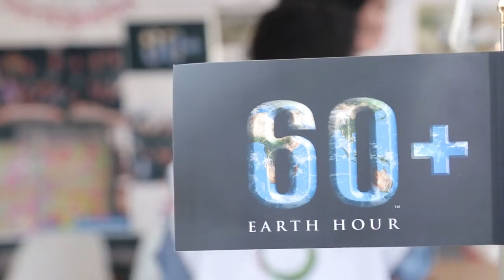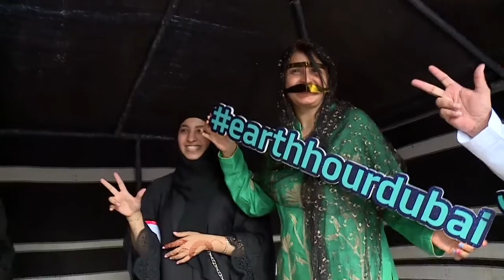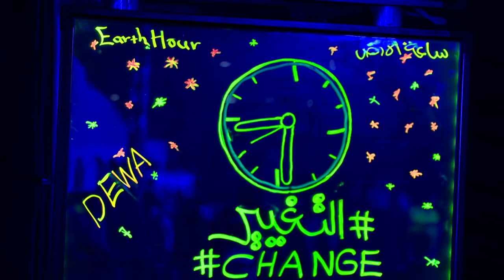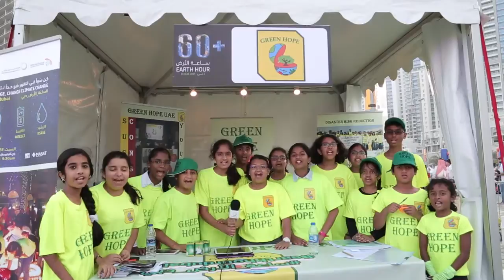Earth Hour Dubai 2015 ||ساعة الأرض دبي 2015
أعلنت هيئة كهرباء ومياه دبي عن تحقيق نتائج متقدمة في خفض إستهلاك الكهرباء خلال "ساعة الأرض في دبي 2015" وصلت إلى 305 ميجاوات ساعة من الكهرباء، و 183 طن من انبعاثات ثاني أكسيد الكربون بزيادة قدرها 20% عن العام الماضي والتي سجلت خفض 255 ميجاوات ساعة من الكهرباء، و 153 طن من انبعاثات ثاني أكسيد الكربون.
Dubai Electricity and Water Authority (DEWA) has achieved an impressive reduction in electricity use of 305 MWh and a reduction of 183 tonnes of carbon dioxide emissions during Earth Hour 2015 in Dubai. This is an increase of 20% compared to last year, when DEWA recorded savings of 255 MWh of electricity and 153 tonnes of carbon dioxide emissions